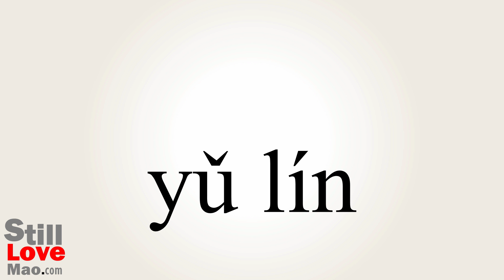How to Say Rainforests in Chinese